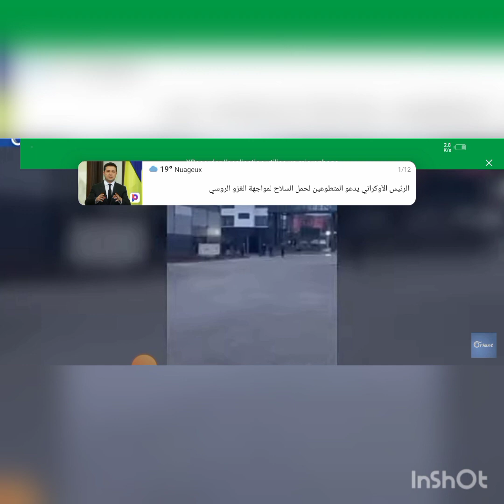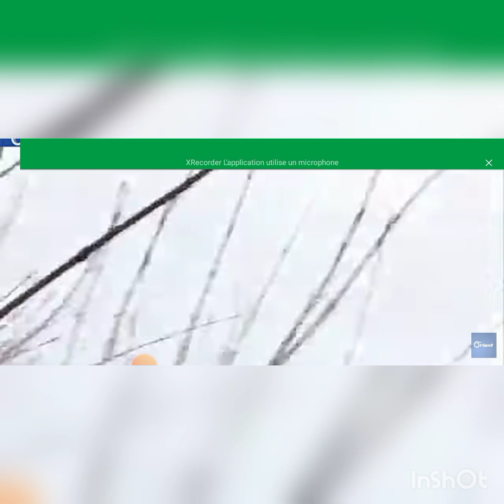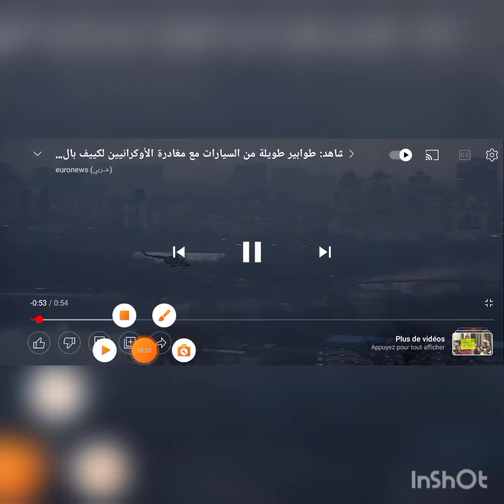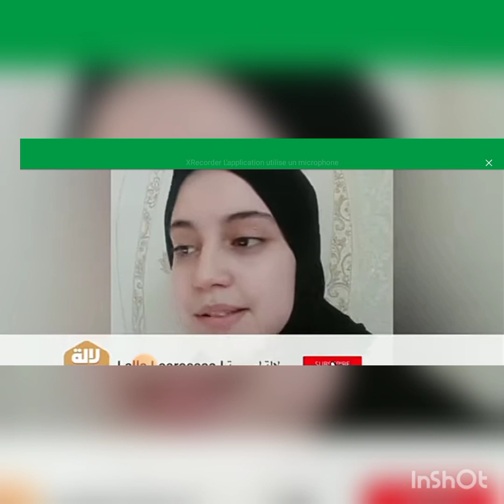بوتين يتوعد أكرانيا والطلبة يعانون مع الحرب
الحرب بين روسيا و اكرانيا_الغزو الروسي لاوكرانيا_روسيا تدخل اكرانيا_لحظة سقوط الصواريخ الروسية على اكرانيا_طلبة المغاربة يختبئون تحث الانفاق_الدول العربية التي ستتضرر من حرب روسيا و أكرانيا_معانات الطلبة المغاربة في اكرانيا
صاروخ الشيطان الروسي_فديو يوثق دبابة روسية تدهس سيارة مدنية اكرانيا_انقاد الرجل التي دعست مدرعة روسية سيارته بالقرب من العاصمة الأوكرانية كييف